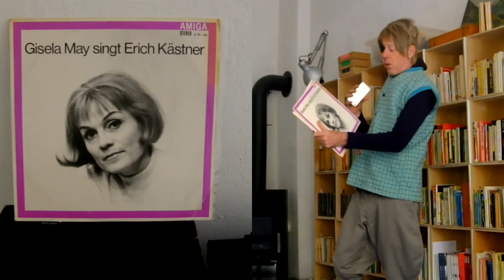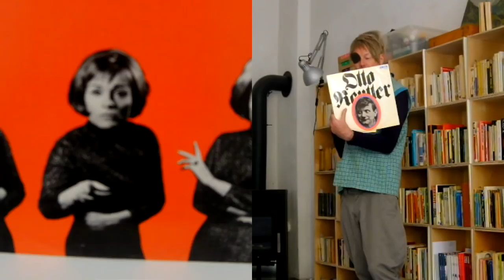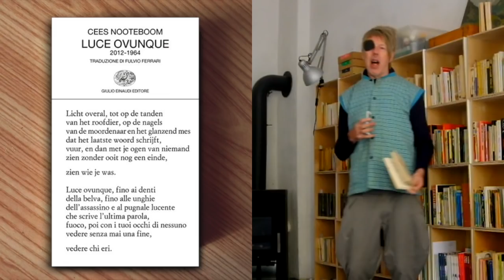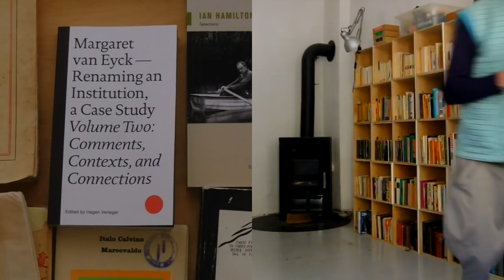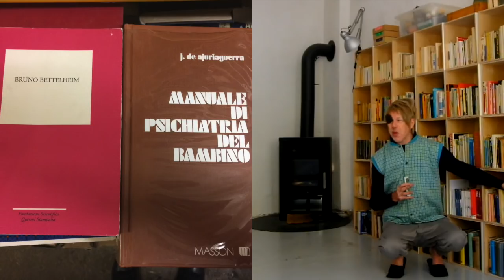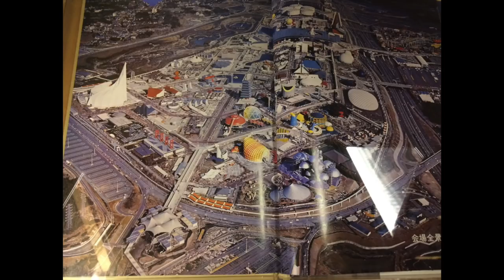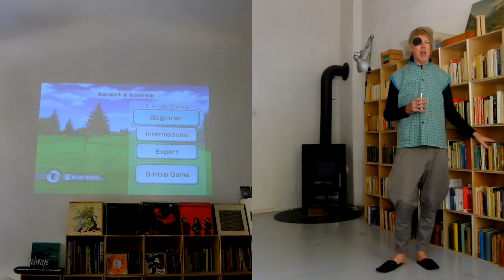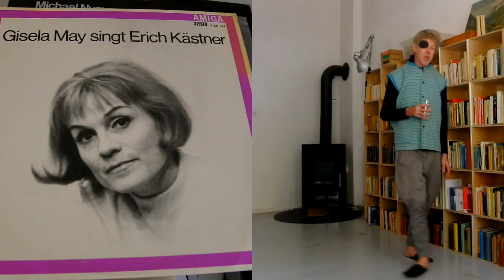Open University: Italia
The lecturer visits the Venice Architecture Biennale, Bologna, Paris and his local flea market in Berlin.